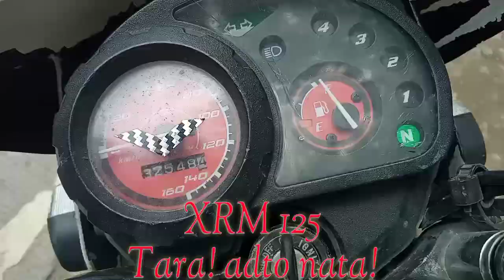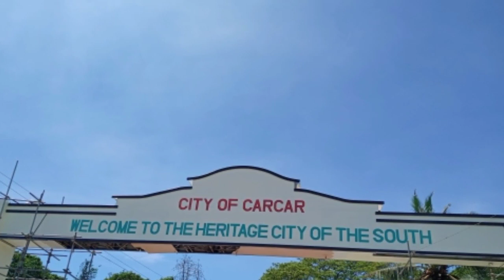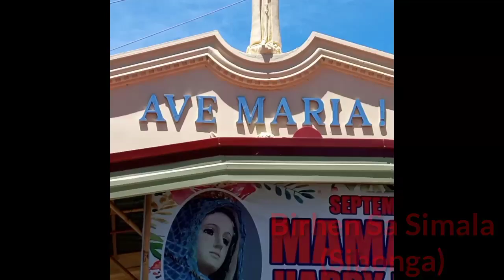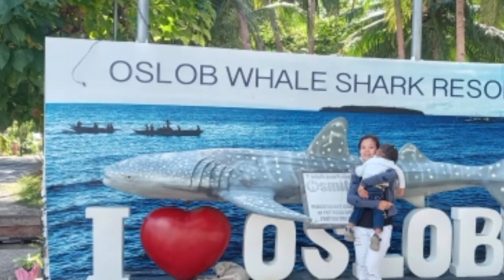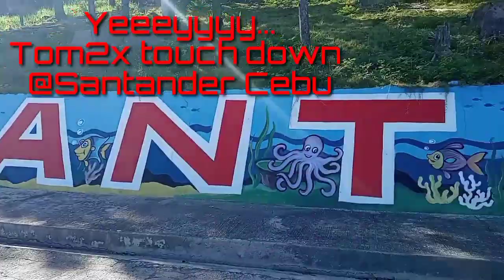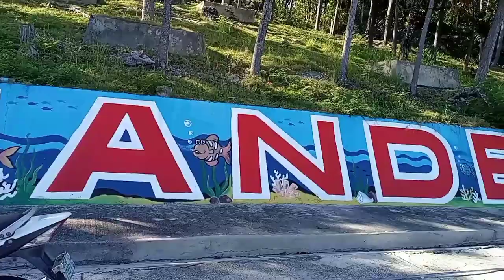Santander Cebu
Suroy2x Sugbo just like the Old Days

Bonding moments with my lovely wife and son